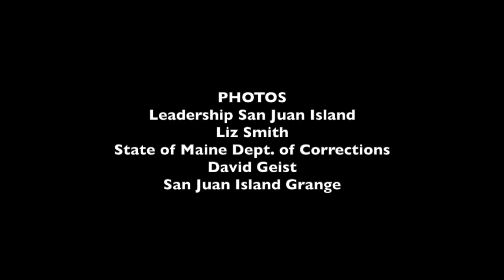Liz Smith Interview Leadership San Juan Islands, San Juan Grange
Liz Smith enthusiastically talks about Leadership San Juan Islands, the Grange, and gardening with Larry Greene.
00:00 Larry introduces Liz and asks about Leadership San Juan Islands.
2:22 Liz describes her favorite part of completing the course with LSJI.
3:06 Liz starts Facebook homepage "Growing Food at Home in the San Juan Islands".
4:28 Liz describes her inspiration for growing her own food. Work with Maine State Prison.
5:45 San Juan Grange sponsors her tuition to the LSJI course. More about the Grange.
6:34 Grange builds commercial kitchen for Community use.
7:38 Liz discusses her next project.
8:24 Why she loves living in the San Juan Islands
9:47 Websites